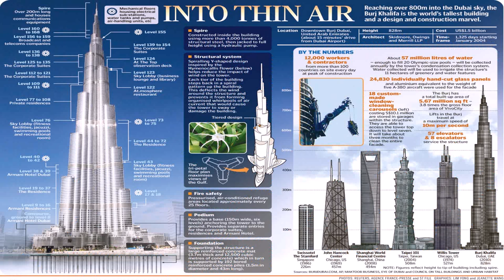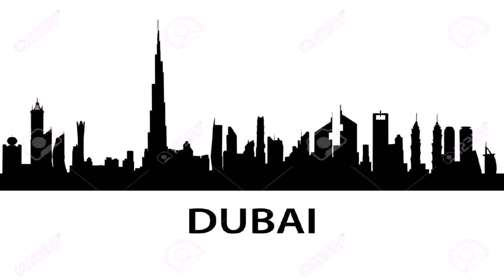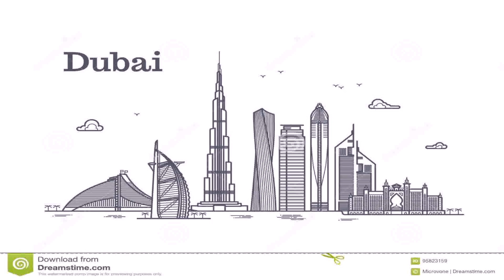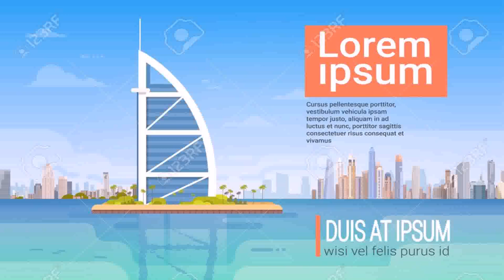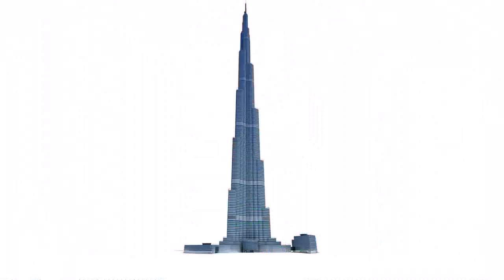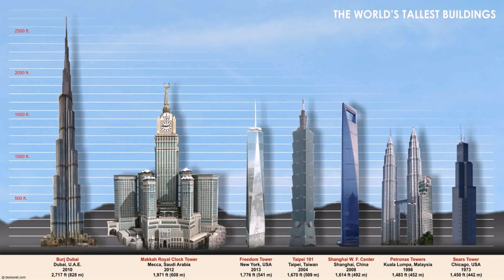Dubai Building In Vector - Gif Maker DaddyGif.com (see description)